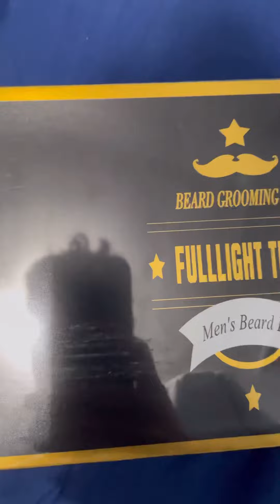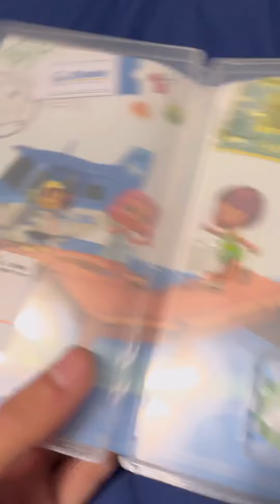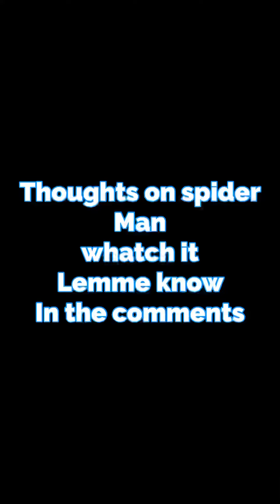Day 35 vlog life watched spider man